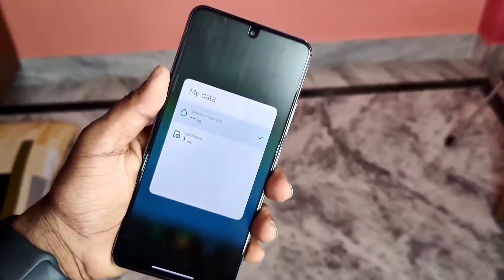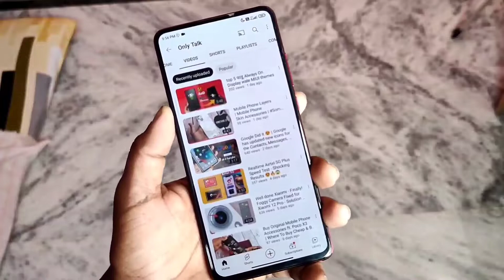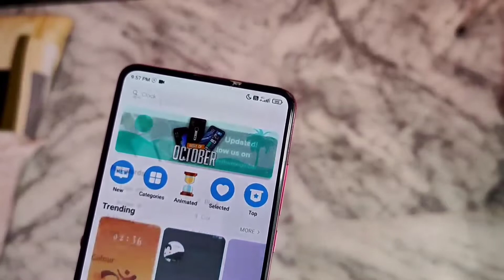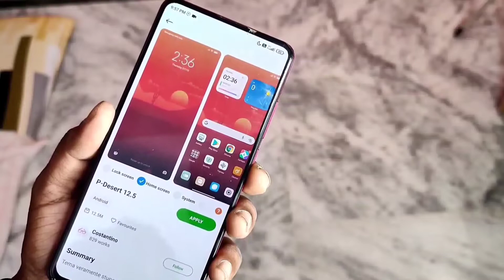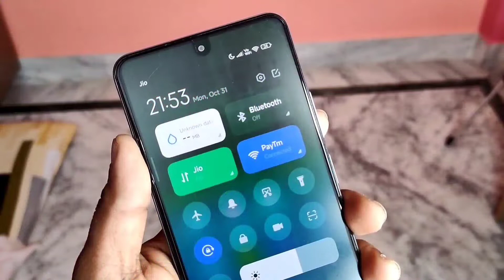MIUI Hidden Tips | MIUI Tips & Tricks | MIUI 14 Data Usage - No Root, No apk & No Apps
MIUI Hidden Tips | MIUI Tips & Tricks | MIUI 14 Data Usage
Enable MIUI 13 Daily Data Used Feature Any Redmi & Poco Phone Without Apk

iPhone 20W Charger
Type C to Lightning Breaded Cable
iPhone 13 Spigen Back Cover
iPhone 13 Tempered Glass